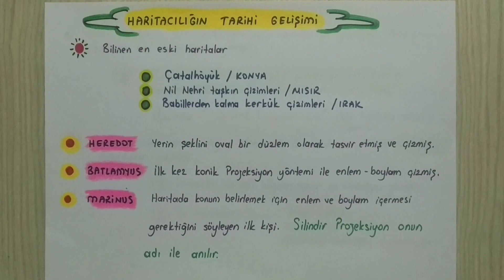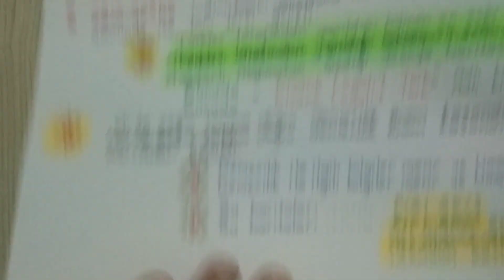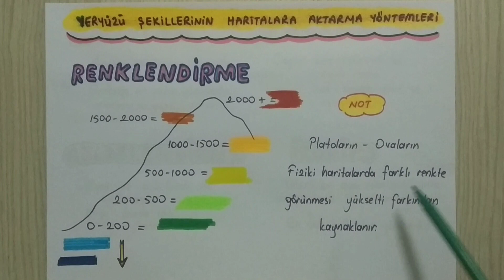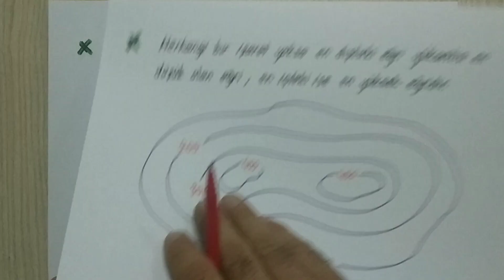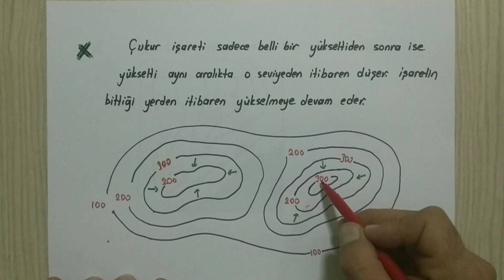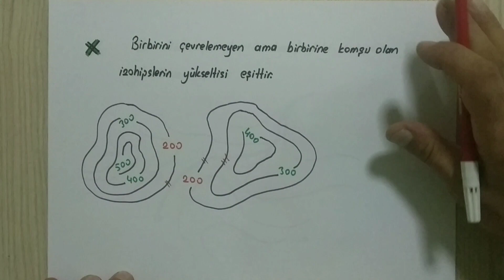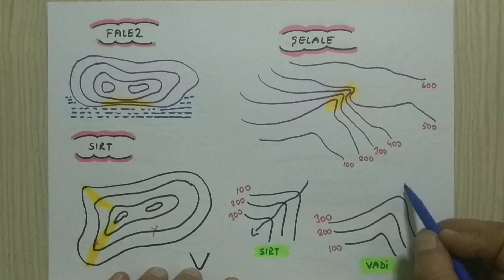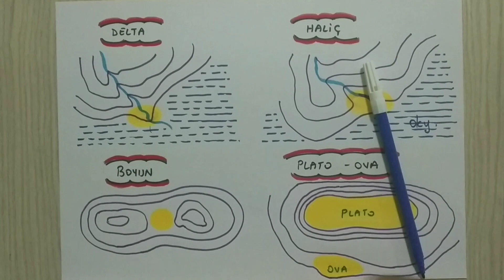TYT 2023 [ HARİTA BİLGİSİ -3 ] Kağıt üzerinde anlatım...